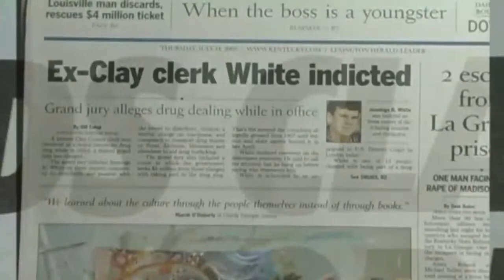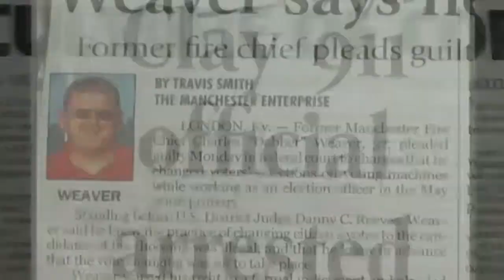AD Appalachia Cleaning Up Government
What happens when God moves in a community?